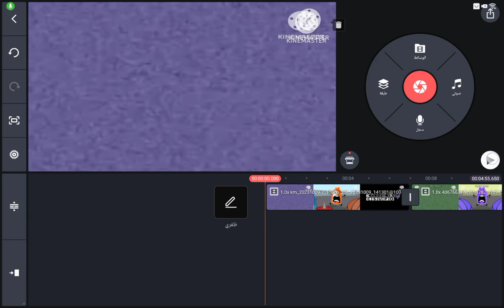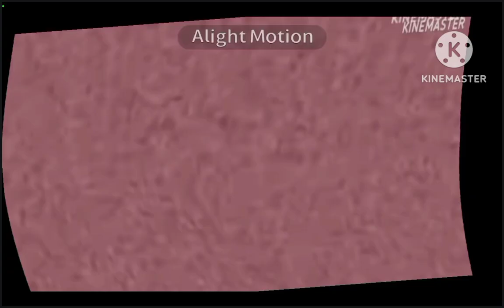Bottle scream Csupo Effects sponsored by Klasky csupo 2001 Effects